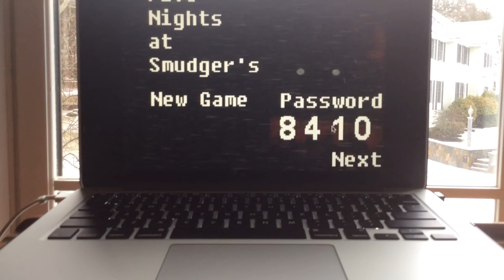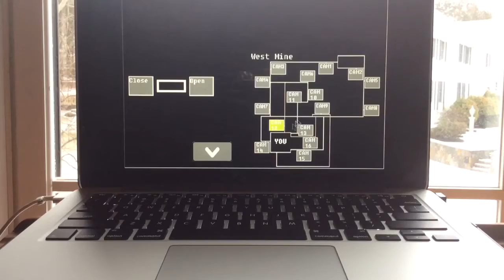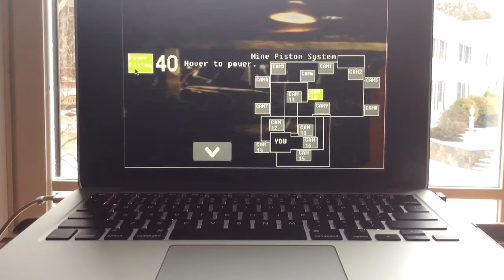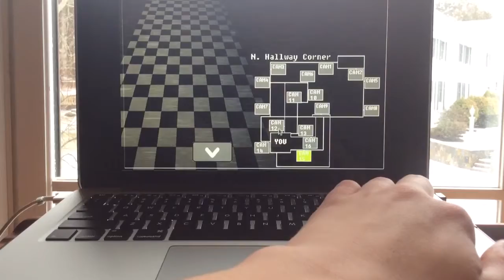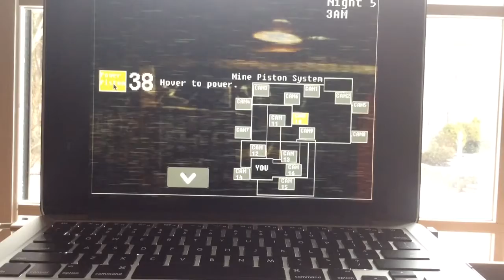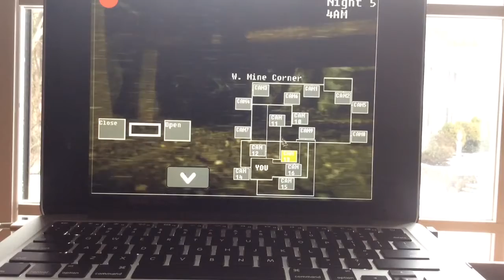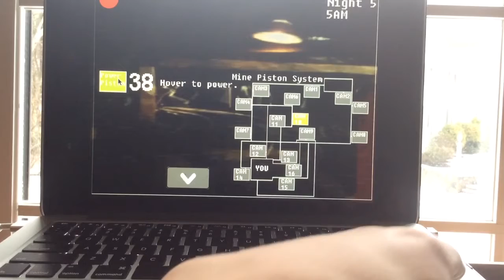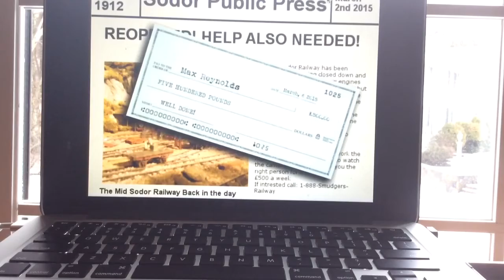Five Nights At Smudgers Night 5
I will be moving on to Five Nights At Smudgers 2 because Night 6 is hard